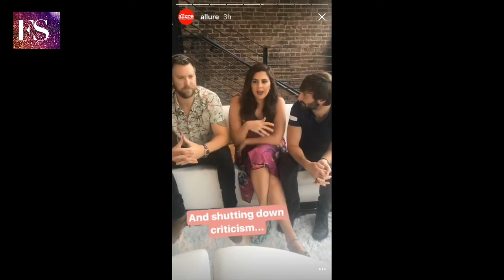Lady Antebellum Interview on Favorite Beauty Items and How to Feel More Empowered